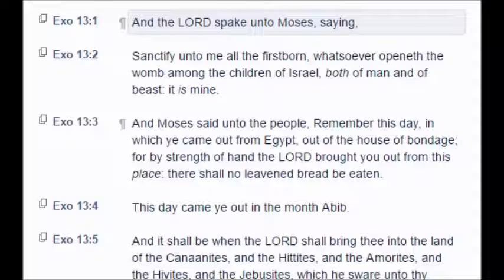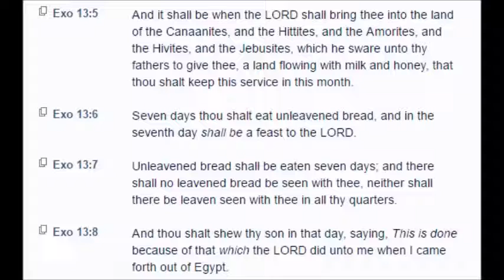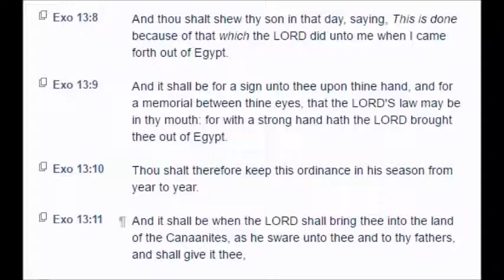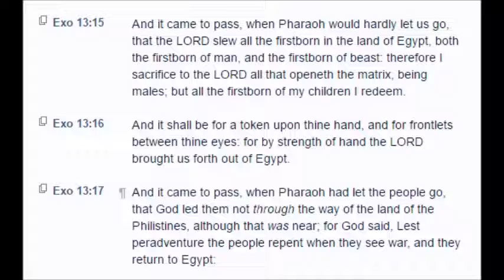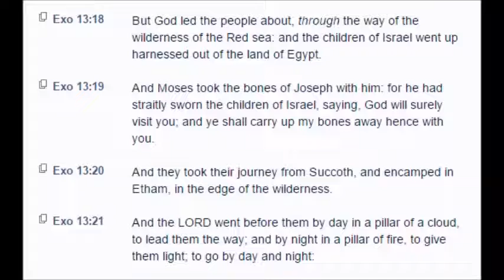Exodus: Chapter 13 (KJV)